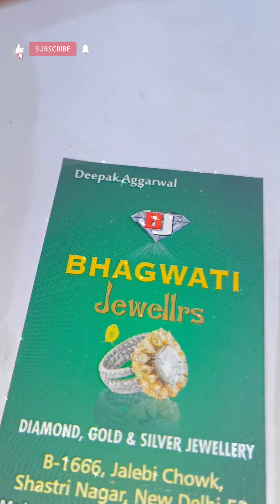Latest deliy used gold baliya 💯✨tending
all jewellery available and customized gold and silver and diamond💎
laddugopal ji jewellers on order customized...
YouTube se customer humari shop pr laddugopal ji ki jewellery ke liye aap bhi koi bhi jewellery customized kra sakte hai radhe radhe
  ranges start from  only 10gms too 250 gms

we also have latest collection of dhulan latest payal andd bachiiyaa

nazaria payal available

B-1666 shastri nagar, jalebi chowk, new delhi 110059

we only deals in gold silver and diamond jewelry

we are having experience of more than 35+ years in this industry

please give us a chance to present our collection

Bhagwati Jewellers

thanku for support us